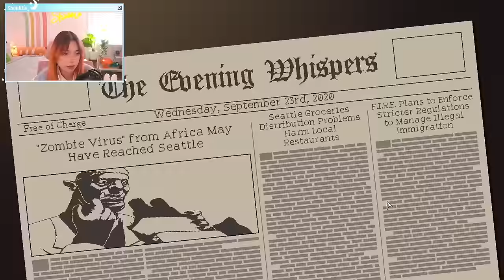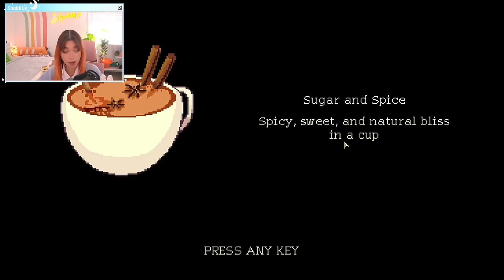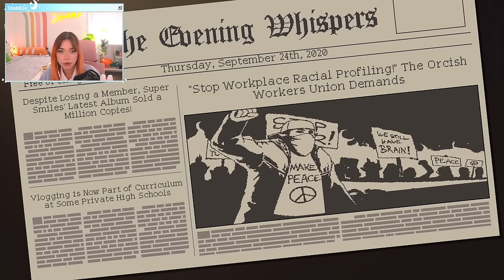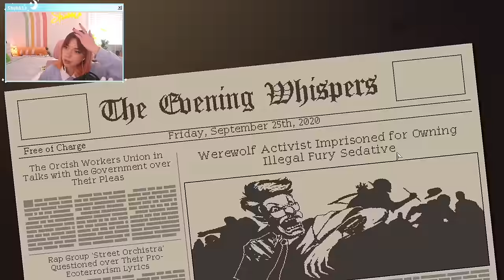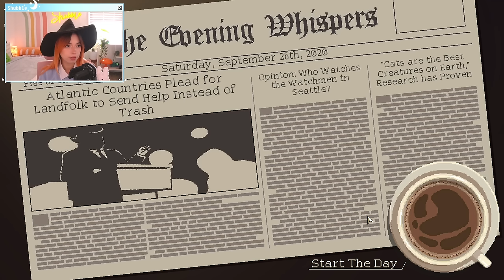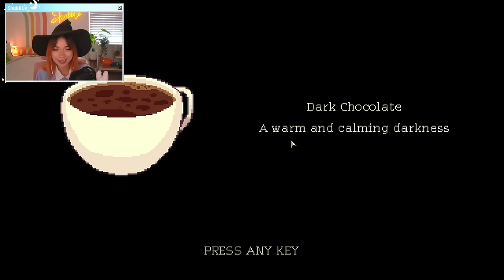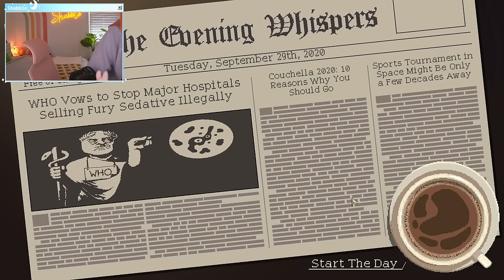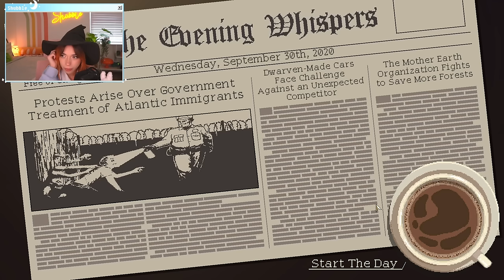Opening A Coffee Shop For VAMPIRES and ELVES | Coffee Talk (Part 1)